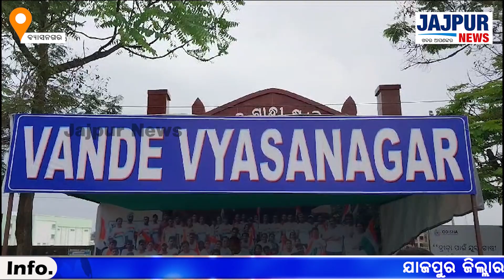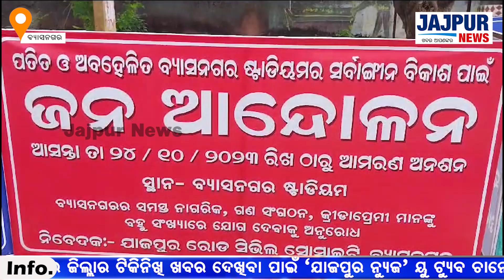ବନ୍ଦେ ବ୍ୟାସନଗର ପକ୍ଷରୁ ରାଜୀବ ଗାନ୍ଧୀ ଷ୍ଟାଡିୟମ ସମ୍ମୁଖରେ କ୍ରୀଡ଼ାବିତଙ୍କ ଧାରଣା l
ବ୍ୟାସନଗର ରାଜୀବ ଗାନ୍ଧୀ ଷ୍ଟାଡିୟମର ବିକାଶ ପାଇଁ ବନ୍ଦେ ବ୍ୟାସନଗର ପକ୍ଷରୁ ରାଜୀବ ଗାନ୍ଧୀ ଷ୍ଟାଡିୟମ ସମ୍ମୁଖରେ କ୍ରୀଡ଼ାବିତଙ୍କ ଧାରଣା l